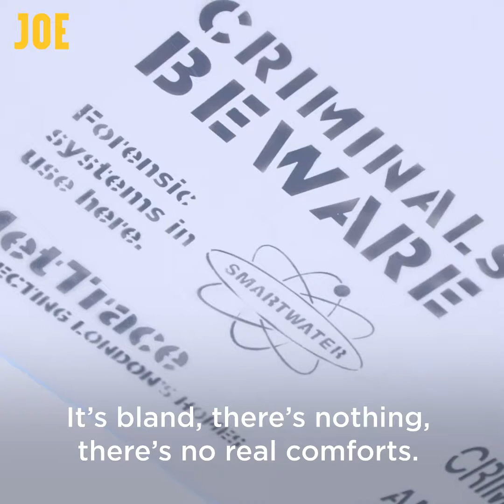Wilf Zaha visits our Divert Programme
Wilf Zaha was joined by joe.co.uk at Palace for Life Foundation's Divert Programme.